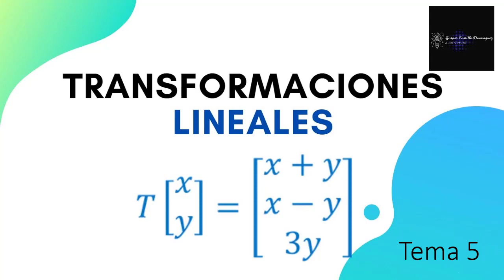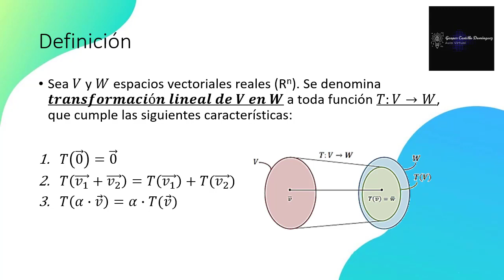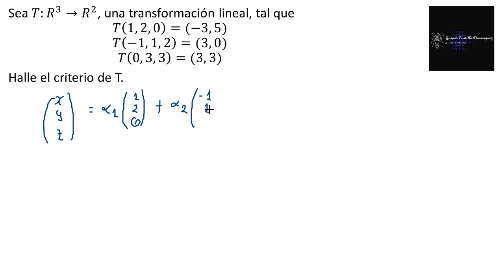Vídeo 5.4. Regla de transformación, a partir de transformaciones dadas en R3, para convertir a R2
Obtención de la regla de transformación, a partir de transformaciones dadas en R3, para convertir a R2